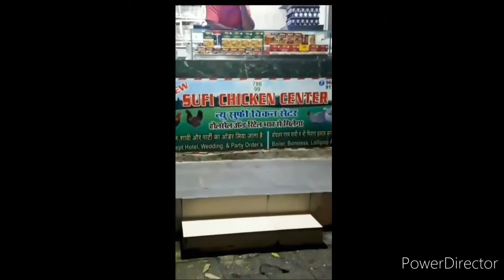Meme Completion I #1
This video is all about entertainment ☺️. Don't take it seriously.🙏
DM for take down.